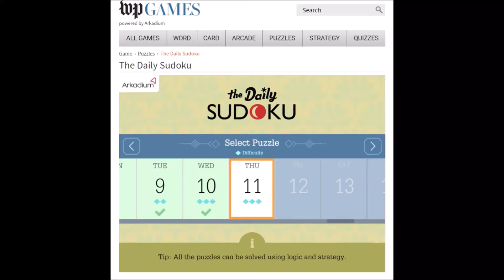Sudoku 06/11/20 time Barnyard Surprise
solving sudoku daily challenge with timer ... June 11, 2020 (Barnyard Surprise)